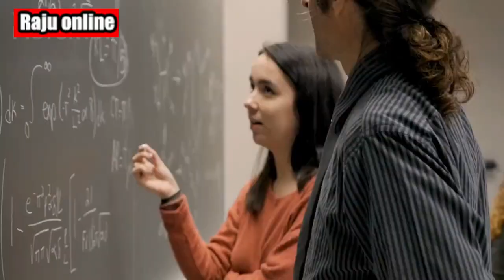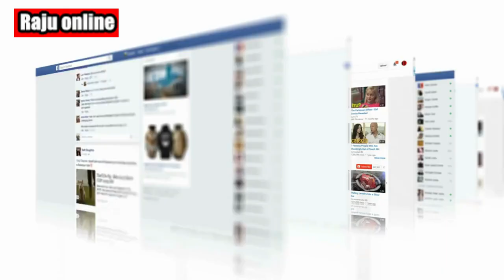Euclid: ESA’s mission into the unknown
Embark on a mesmerizing journey into the depths of the Universe with Euclid, the European Space Agency's groundbreaking mission. Join us as we unveil the secrets of dark matter and energy, the enigmatic forces shaping our cosmos. From galaxies to cosmic history, Euclid's state-of-the-art technology will capture awe-inspiring visuals and provide crucial insights into the nature of our vast Universe. Prepare to be captivated by mind-bending discoveries and witness the birth of new knowledge.